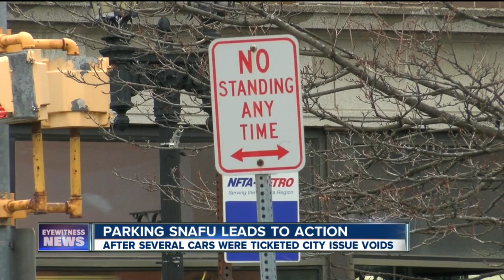Parking snafu leads to action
7 Eyewitness News is Buffalo's Source for news, sports, weather, and good things happening every day.